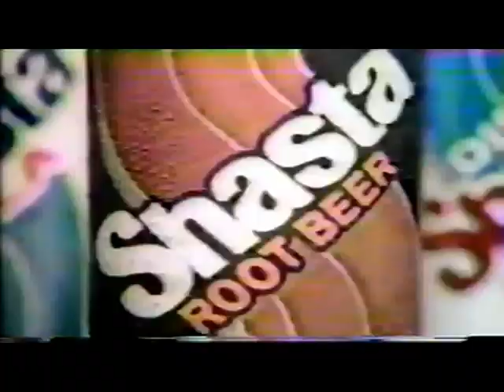waterfront dining - soda pop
from Sprung 夢中 by waterfront dining
out 11/26/2015 on DMT Tapes FL!